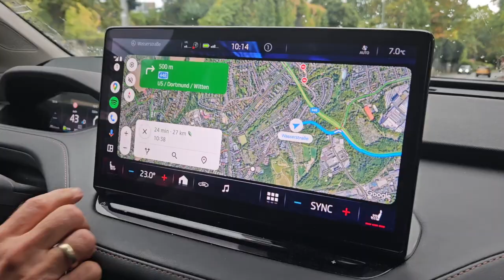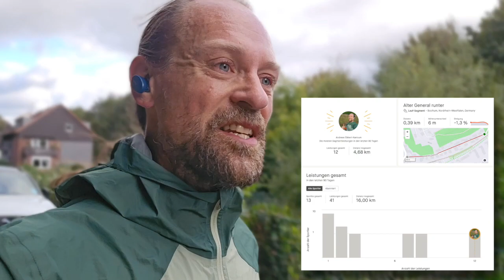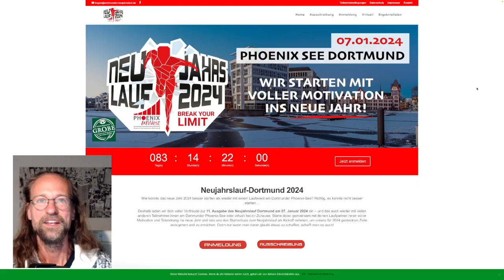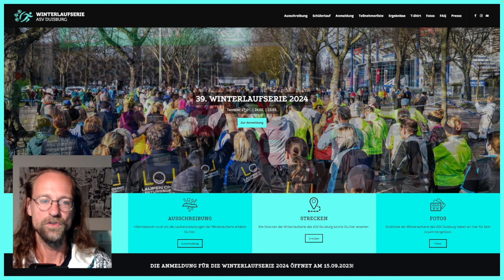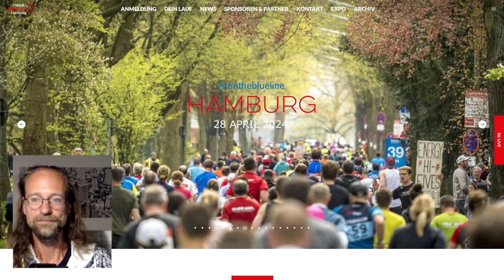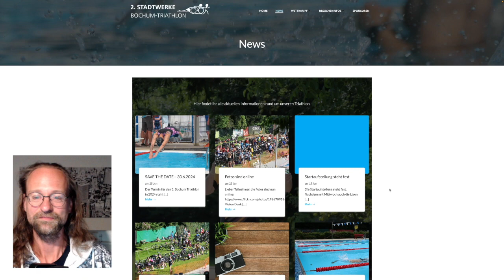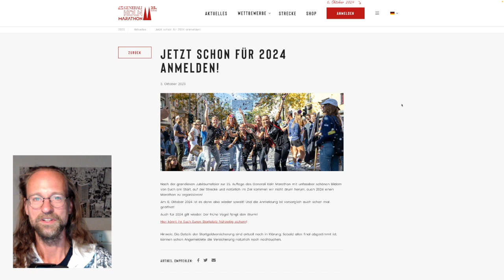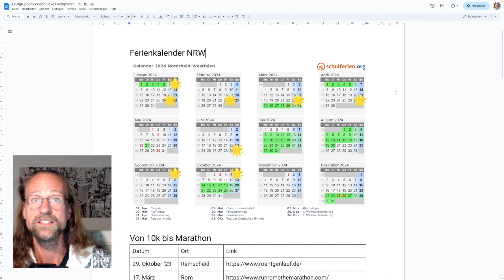Laufplan 2024 – vlog 2023 deutsch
Von Fun-Läufen bis zum Marathon und sogar einem Triathlon ist 2024 alles dabei!

Es ist Vlogtober – auf deutsch 🎃 Ist daily vlogging 2023 noch angesagt? Guckst Du noch daily vlogs? Lasst es uns gemeinsam herausfinden. Der lifestyle Familienvlog ist 2023 wieder zurück!